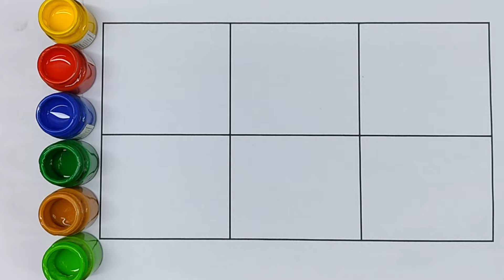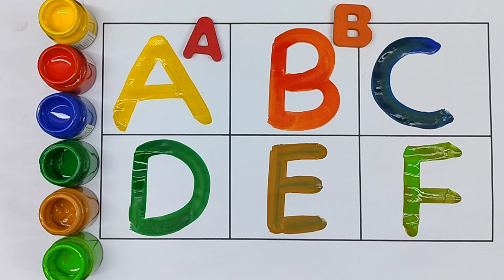Hickory Dickory Dock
A for apple,a for apple b for ball c for cat english alphabets, nursery rhymes,abcd, a to z
A - Apple,Ant,Abacus,Aeroplane
B - Ball,Boy,Butterfly,Bird
C - Cat,Camel,Car,Cup
D - Dog,Duck,Doll,Dolphin
E - Elephant,Egg,Eye,Engine
F - Fish,Frog,Flower,Flag
G - Goat,Gift,Girl,Grapes,ginger
H - Hen,House,Horse,Honey
I - Ice-cream, ICE,Iron,Injection
J - Joker,Jug,Jeep,Jacket
K - Kite,Key,King,Kiwi
L - Lion,Lips,Lock,Lotus
M - Mango,Man,Mankey,Mom
N - Nest,Nose,Neck,Nut
O - Orange,Onion,Owl,Octopus
P - Pea,Parrot,Peacock,Penguin,Pencil
Q - Qween,Queue,Quill,Quail
R - Rose,Rat,Ring,Rabbit,Rope,Road
S - Sun Sheep,Shop,Soap,Snake,Salt
T - Tiger,Tomato,Turtle,Teddy Bear
U - Umbrella,Uniform,Unicorn,Utensils
V - Van,Vegetable,Vase,Violin
W - Well,Wool.Wolf,Watch
X - X-Mas tree,X-ray,Xerox,Xylophon
Y - Yak,Yak,Yo-Yo,Yarn,Yatch
Z - Zoo,